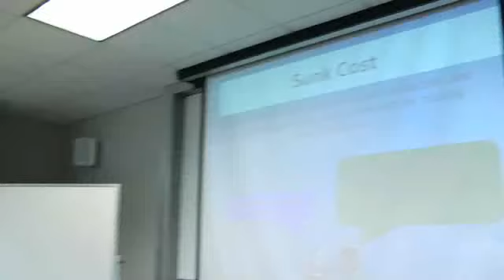NCSU "Day in the Life of a Part-Time MBA"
This video is the sole property of the North Carolina State University Jenkins School of Management.